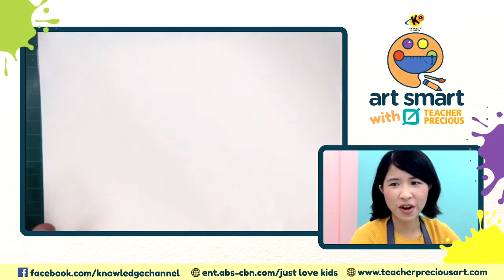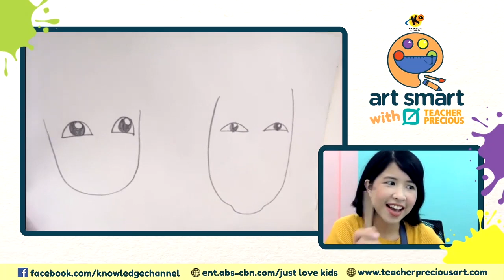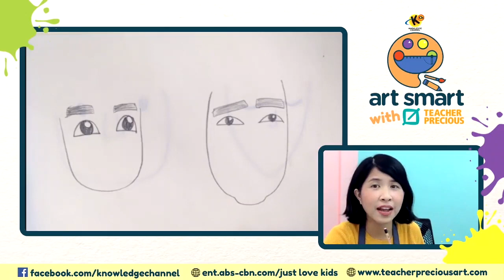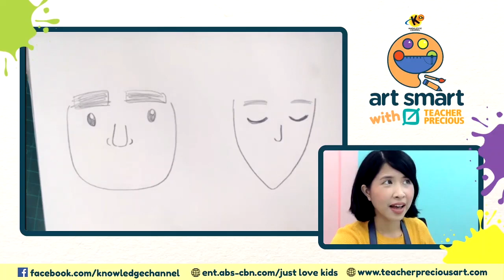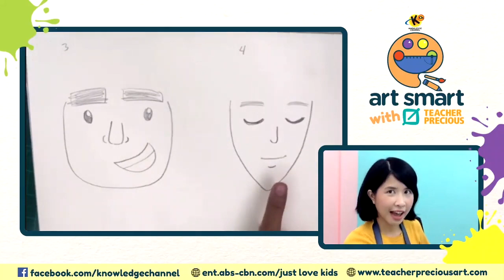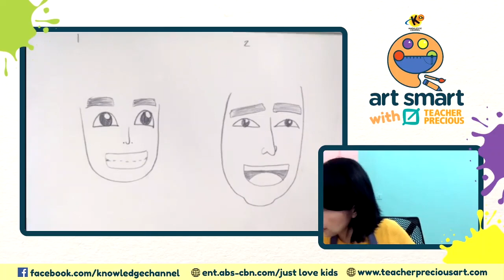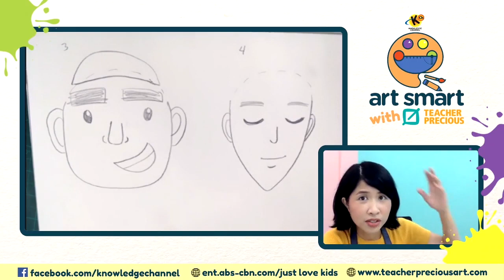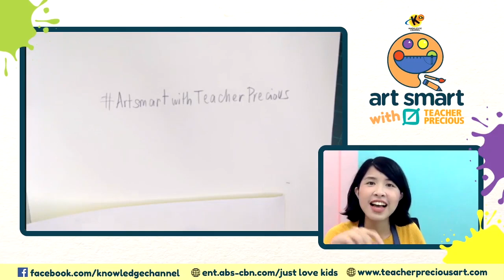Father's Day Artwork | Art Smart with Teacher Precious LIVE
3rd Floor Main Building, ABS-CBN Compound, Sgt. Esguerra Ave., South Triangle, Diliman, Quezon City